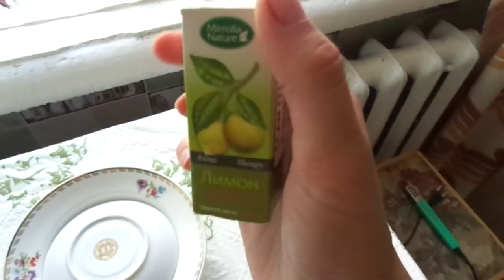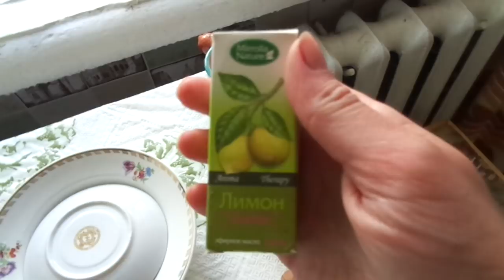МК освежающий спрей своими руками DIY